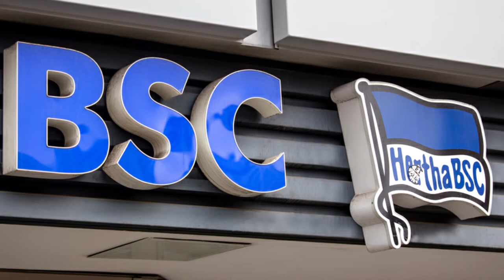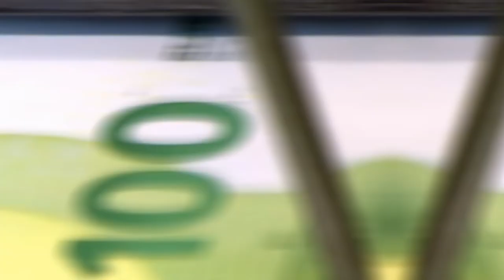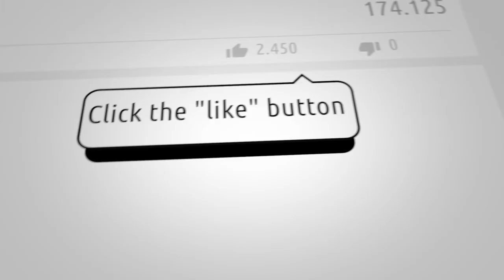The Rise And Fall Of Hertha Bsc Berlin - The fall of giants | EVERYTHING YOU NEED TO KNOW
June 27, 2019, was supposed to be an unforgettable day in the history of Hertha Berlin; the awakening of a sleeping giant after years of general mediocrity.
German entrepreneur Lars Windhorst and his investment firm Tennor Holding B.V. had just finalized the biggest financial deal in Bundesliga history, pumping €125m into Hertha BSC in the hopes of forming a new footballing force on German soil.
Whereas all the other European leagues boast at least one capital-club regularly competing in international competition, Germany have rarely extracted any football pedigree from theirs. From the seat of government, a late-night Döner to a vibrant party-scene, just about anything can be found in Berlin, bar an internationally competitive football outfit, with the city's most prominent club failing to win a national title since 1931.
Under Windhorst this was all going to change however, with the once Tech Wunderkind, now promising a restless fanbase that they too would become “a big-city club like those in Madrid or London”.
Awful displays on the pitch and an ominous slide down the table will always land at the feet of the playing squad, but for Hertha BSC the recent failures began with an infectious disease spreading in the backroom management. Since Windhorst’s engagement in 2019, no Bundesligist has had more technical upheaval than Hertha BSC, with the club routinely landing in the tabloids for management failure and disgraceful employee behavior.

Hey! Welcome back to another episode of Football Society! Here, we have something for every football fan; from informative football videos, mind-blowing football facts, and engrossing football topics of what epic and wonderful things the football world has to offer!
If not, then come and join us and never miss out on any of our latest, freshest uploads as soon as they’re available.